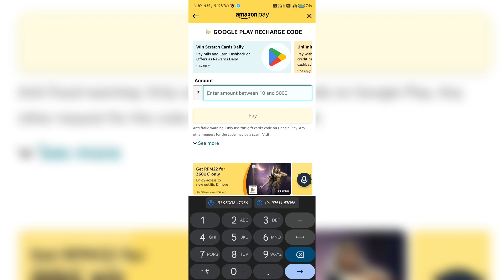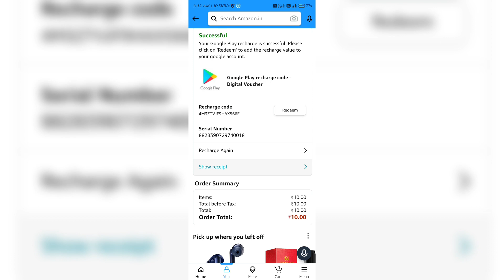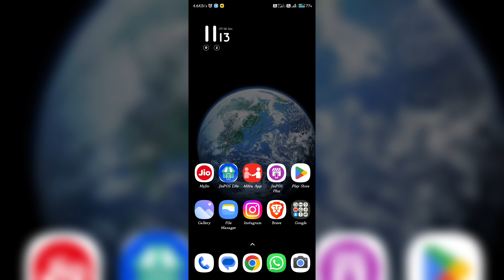redeem code எப்படி வாங்குவது | Amazon எப்படி redeem code வாங்குவது 2023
𝗛𝗶 𝗙𝗿𝗶𝗲𝗻𝗱𝘀